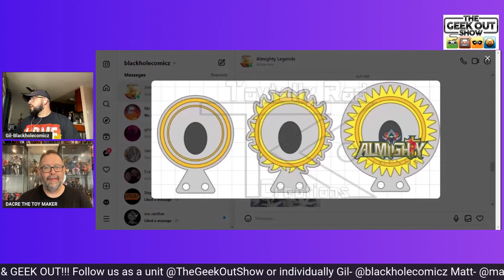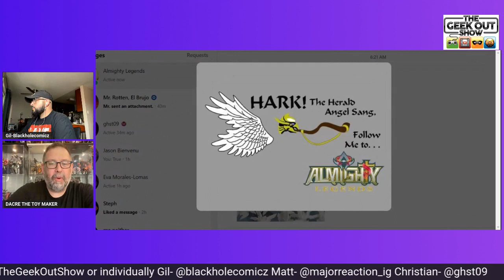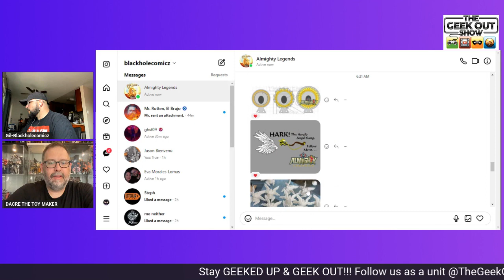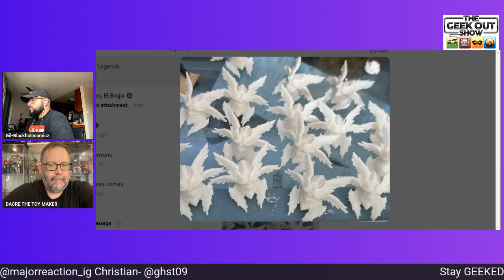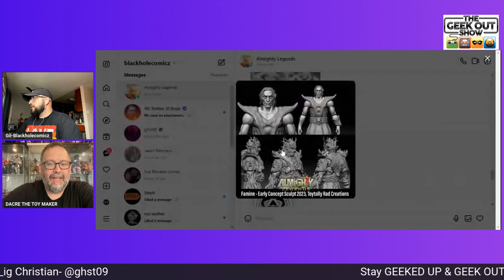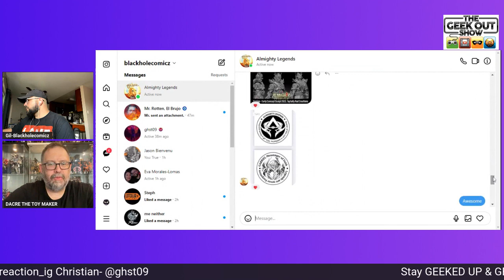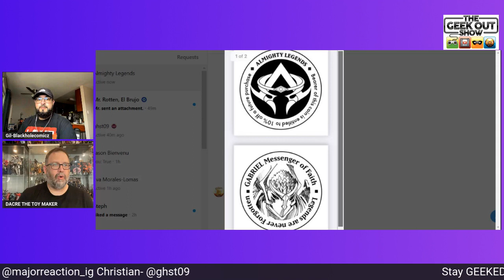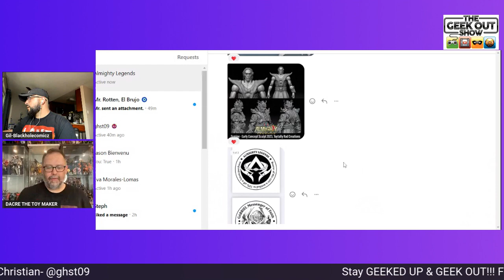Almighty Kickstarter Update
Hey geekz, Join Dacre and Gil as they go over the updates for the Almighty Legends kick starter update. There is some pretty cool updates coming your way and if you didn't back don't fret you can still get in on it. Get in on the backer kit.